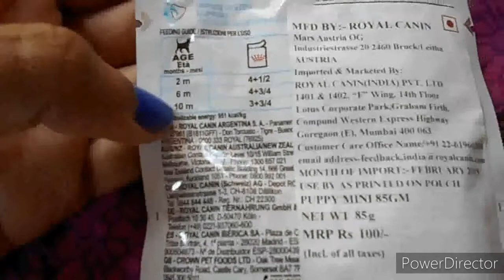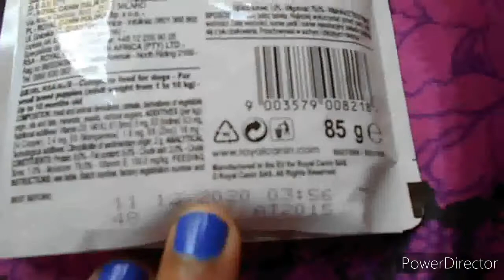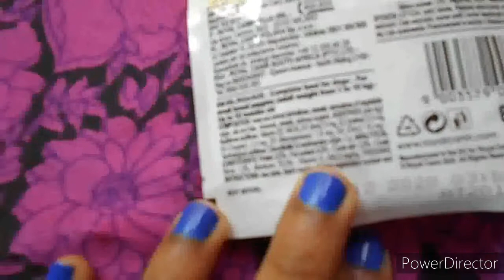Chicken Chunks recipe for Dogs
Hai friends,

         We are telling about the care n cure of your dog's health..mostly to improve your pets immune system.
      My channel gives information about how to get a good healthy life to your pet animals...
                   At this time this video is about dogs royal canin chicken gravy in lunch time
which is good for health...you can also give this diet to any type of breeds like pug,beagle,German shepherd, Siberian husky, pit bull,cocker spanial,shihtzu,golden retrievers,boxer,pomerians..

            Music used in this video: from YouTube library free mp3
              Track: Walking_the_Dog.mp3

      I will be active in Instagram so stay in touch😉😉😉😉😉😉

Copyright:
                     All the contents of this channel is made my channel owner(mouni).